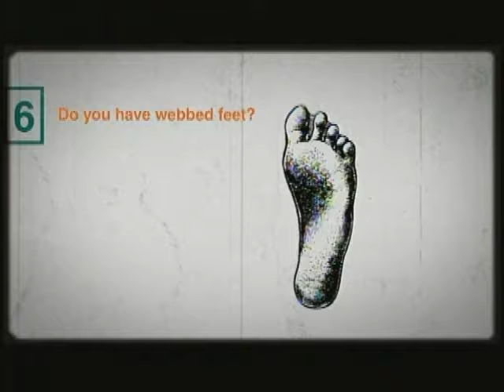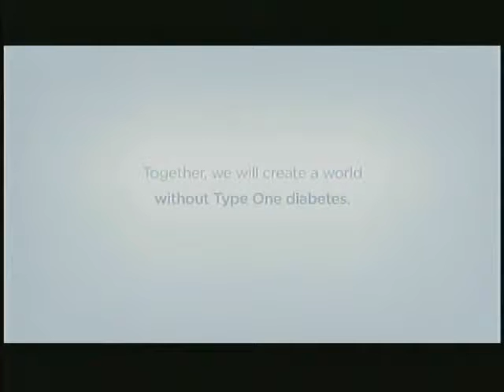Valley Homes on Television: Aired 11/19/14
Hosts:

Debbie Giordano
Todd Flesner